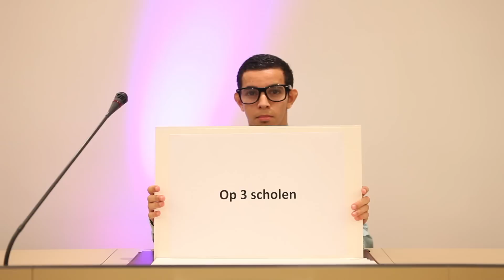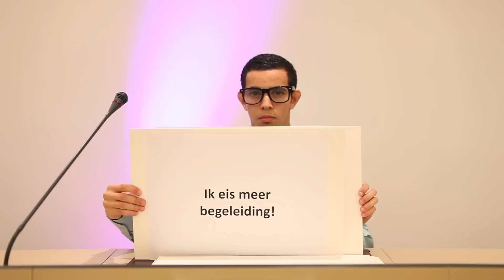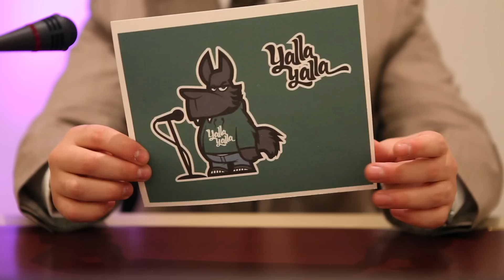Stem Yalla Yalla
De jonge comedians van Yalla Yalla vertegenwoordigen in het kader van 'Ieders Stem Telt' de stem van jongeren in een kwetsbare positie. In dit filmpje maken zij hun prioriteiten over aan de Lokerse politici